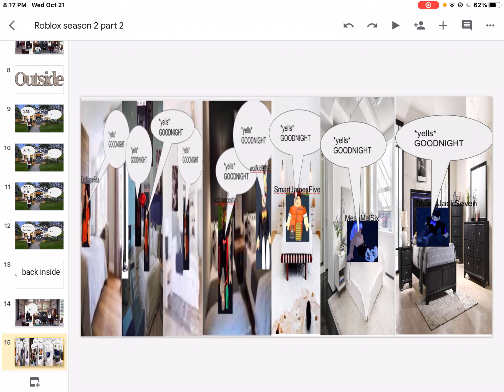Roblox stories season 2 part 2